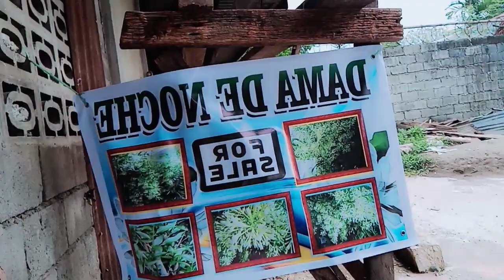nagpagawa ako ng tarpulin para sa dama de noche💐💐💐💐